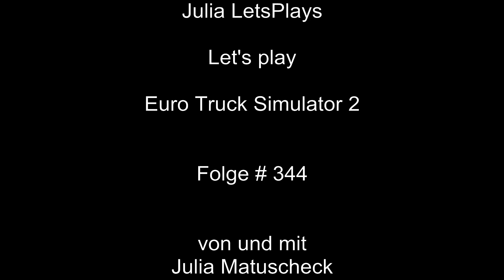344 Let's play ETS2 - Ankommen in Dänemark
Nach der Ankunft gehts zur Werkstatt und dann wird die Firma erweitert...